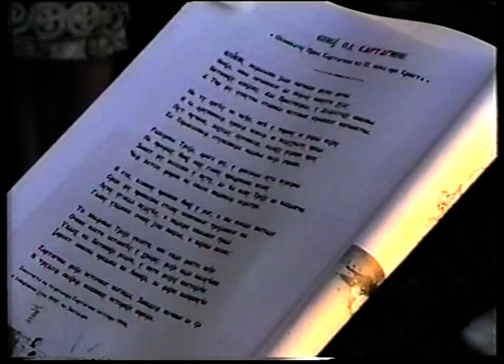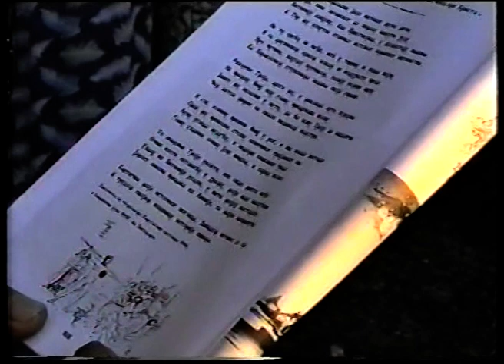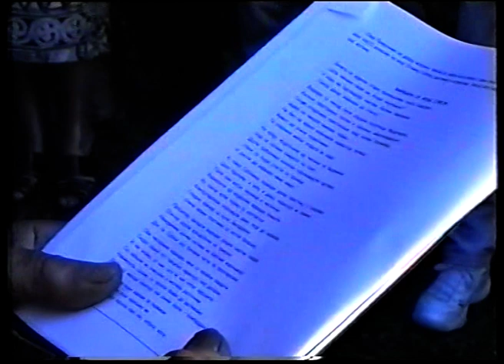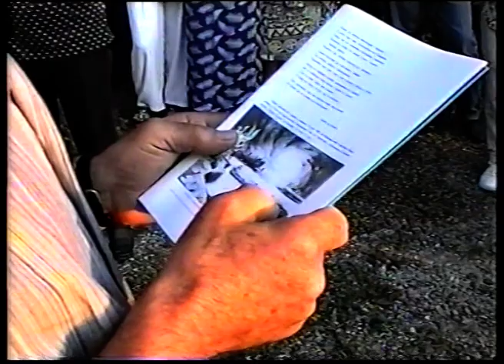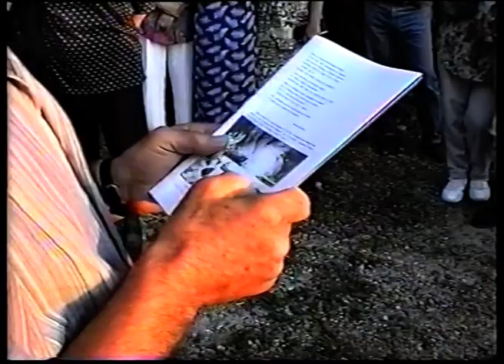У знак сећања: Милић од Мачве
Емисија "Сто послова" аутора Мирослава Весовића посвећена великом српском ликовном барду Милићу од Мачве. Ово је један од последњих записа пред сликареву смрт 2000. године, са отварања изложбе његових слика на ликовној колонији Владимира Митровића у Трнави.